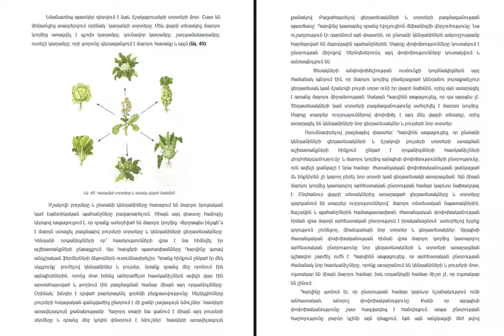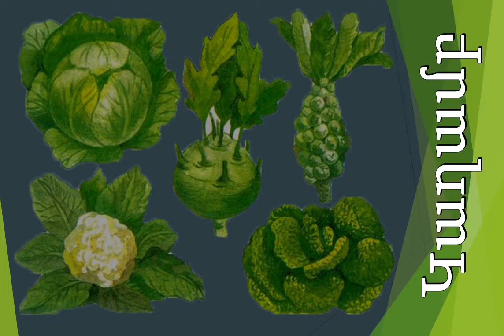Արհեստական ընտրություն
190 ավագ դպրոցի 11 կենսաքիմիա դասարանի աշկերտներ